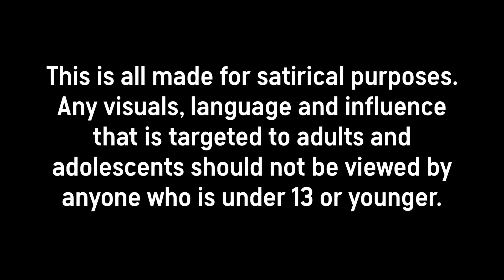CAFFEINE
One more sip of CAFFEINE would probably be a mistake.

It was originally supposed to be longer, but I can’t finish it.

song:
Early Mountain - Flying Lotus